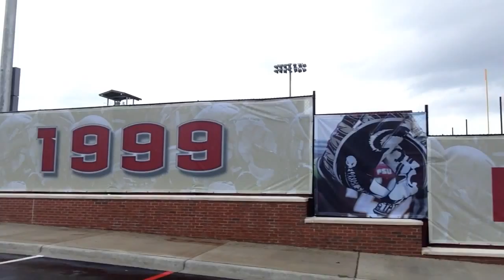FSU Football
Behind the scenes with Coach Brice @ FSU